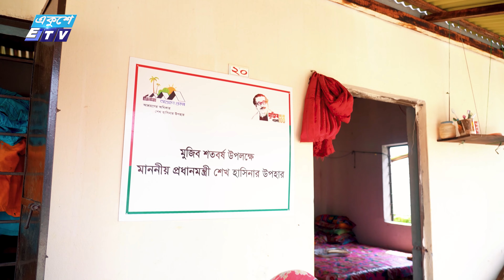বিশেষ অনুষ্ঠান ‘‘বদলে যাওয়া বাংলাদেশ" | Chitalmari & Mollahat | Ep-204 || 4K || Ekushey TV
‘বদলে যাওয়া বাংলাদেশ ‘-এর এই পর্বে আমাদের আজকের আকর্ষণ: ধুনট। 'বদলে যাওয়া বাংলাদেশ'- এ ফুটে ওঠে বাংলাদেশের উন্নয়ন তথা দেশের অবকাঠামোর উন্নয়ন। আশ্রয়ণ প্রকল্প, এমনই এক প্রকল্প যার মূল লক্ষ্য  ভূমিহীন, গৃহহীন, ছিন্নমূল অসহায় দরিদ্র জনগোষ্ঠীর পুনর্বাসন।

In this episode of ‘Bodle Jawa Bangladesh’ we explored Dhunat, This Documentary focuses on how Bangladesh is developing and how the government is working to improve the country's infrastructure. We look at the Ashrayan project of Government, which is aimed at helping poor Bangladeshis. Join us as we explore these topics and more in this episode of Dhunat. Tune in to learn about the progress Bangladesh is making, and the ways in which the government is working to improve the lives of its citizens.

বদলে যাওয়া বাংলাদেশ
পর্ব-২০৪
জেলা : বাগেরহাট
উপজেলা : চিতলমারী  ও মোল্লাহাট

পরিবহন ও ব্যবস্থাপনা সহকারী
মাহবুব আলম

তথ্যপ্রযুক্তি সহায়তায়
আরিফুল ইসলাম ইমন
ওমর ফারুক

ড্রোন ও সিনেমাটোগ্রাফার
ফারুক হোসেন তানভীর
আলী আহমেদ রুবেল

সম্পাদনা
শ্যাম সুন্দর নন্দী

গ্রন্থনা
আকবর হোসেন সুমন

উপস্থাপনা
আকবর হোসেন সুমন

বিশেষ কৃতজ্ঞতা
মো. তোফাজ্জল হোসেন মিয়া
মূখ্যসচিব, প্রধানমন্ত্রীর কার্যালয়

মো. কায়ছারুল ইসলাম
মূখ্যসচিবের একান্ত সচিব, প্রধানমন্ত্রীর কার্যালয়

সহকারী পরিচালনা
মানিক শিকদার

নির্মাণ
রবিউল হাসান অভি

প্রযোজনা
একুশে টেলিভিশন লি.